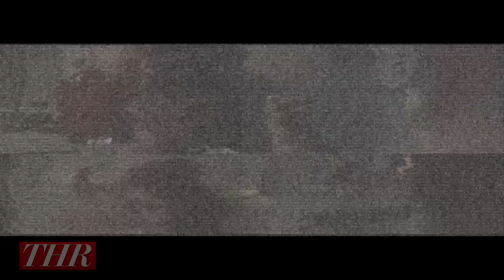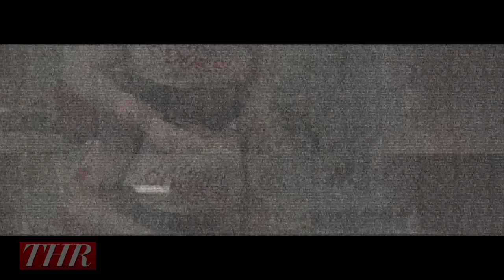'Spring Breakers' and 'Girls' Mashup Sends Franco and Dunham on a Wild Ride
To explore and contrast two of the most buzzed about stories, THR has put together a trailer of epic and angsty proportions.